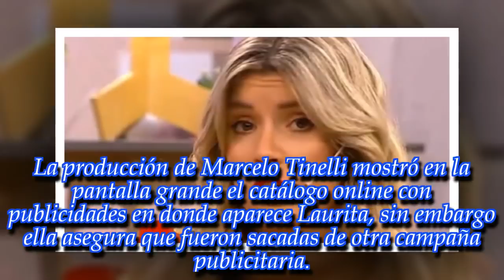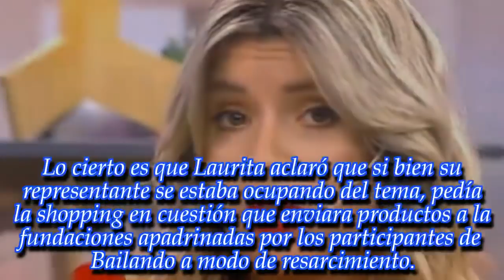"Lo caro que le va a salir esto", Laurita amenazó con denunciar al novio de Cinthia Fernández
La jurado del Bailando se enfureció en vivo al ver publicidades con su imagen junto a perchas, coladores y bolsas de agua caliente.